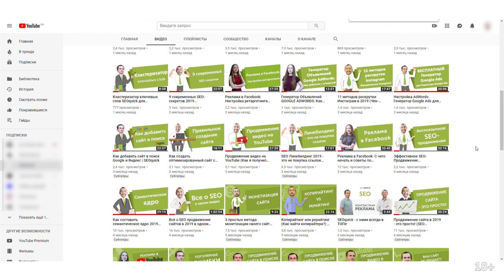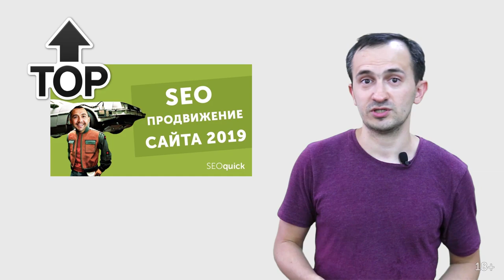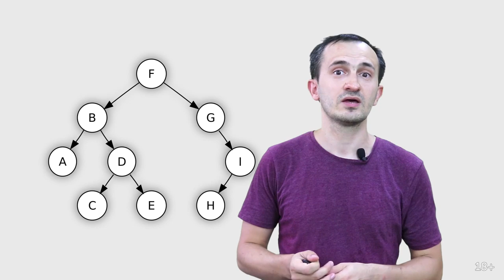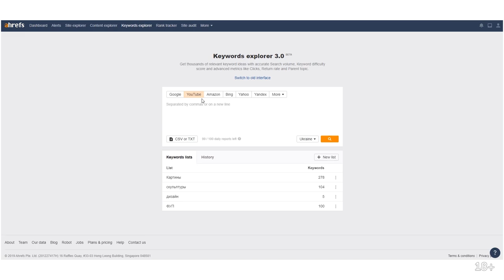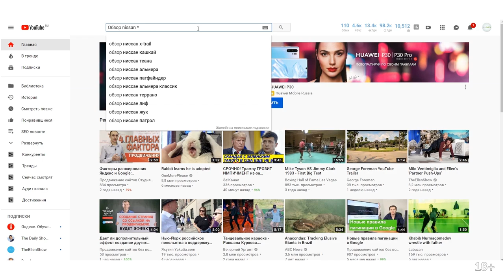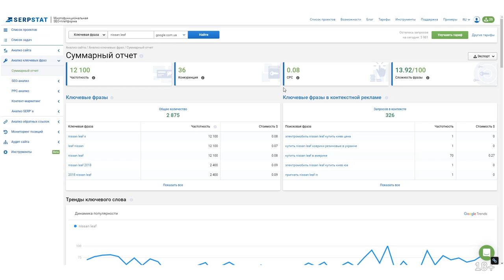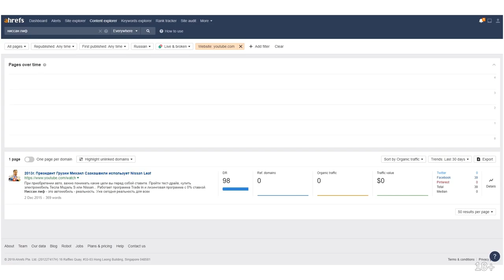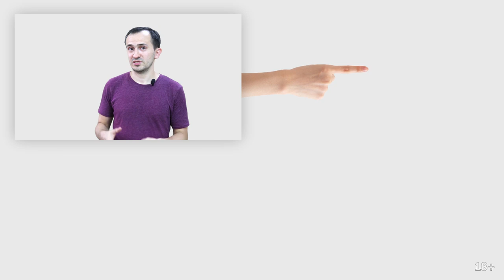Подбор ключевых слов для ютуб (Продвижение видео на YouTube)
Как подобрать ключевые слова для YouTube? Ключевые слова подбираются в первую очередь как для канала, так и для отдельных видео и способствуют продвижению канала в целом.

Важно учитывать как правильно подбирать семантику и в этом видео Николай Шмичков расскажет пошагово с инструкциями, как при помощи грамотно подобранных тегов, заголовка и описания можно вывести видео в два топа - в выдачу гугла и в топ выдачи Ютуба.

Чтобы это сделать, просто досмотрите ролик до конца! Если у вас возникают вопросы, не забывайте задавать их в комментариях!

Содержание:
0:00 Вступление
2:42 Факторы ранжирования в YouTube
2:59 Как собирать ключевые слова для YouTube
6:19 На какие показатели следует обращать внимание?
7:21 Проверяйте каждый запрос
8:03 Как адаптировать свои поисковые запросы?
8:42 На что сосредоточить основные поисковые запросы?
10:18 Итоги
11:45 Про видео
14:15 Заключение